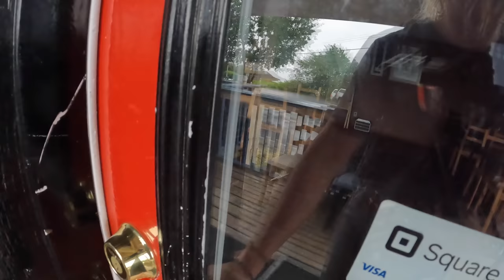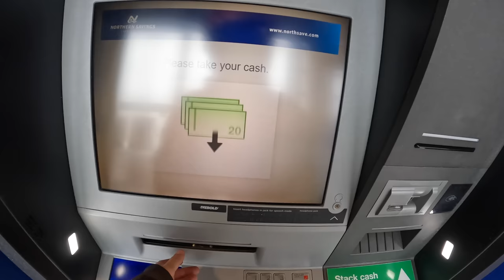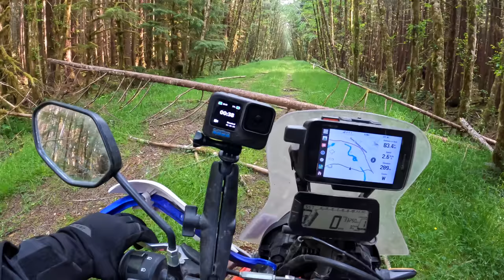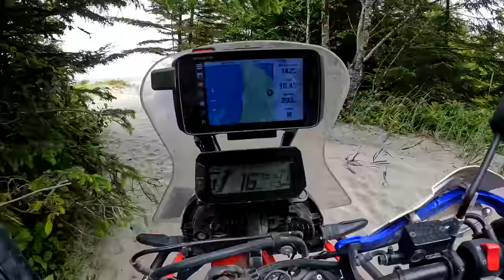Motorcycling remote islands you didn’t know existed in Canada 🇨🇦 |S6-E127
In this episode, I am exploring the large, northern island of Haida Gwaii: Grahams Island. This island is full of deer, bears and incredible beauty.. LET'S GO!